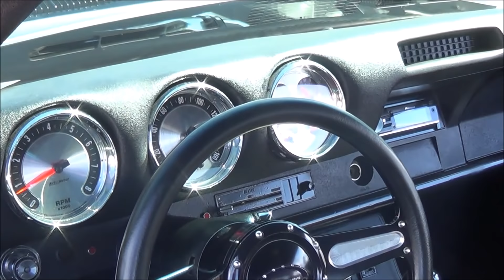1969 Olds Cutlass 442 OMINOUS Video Dreamgoatinc Classic and Muscle Cars